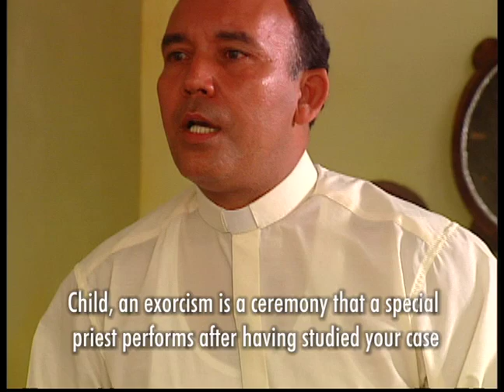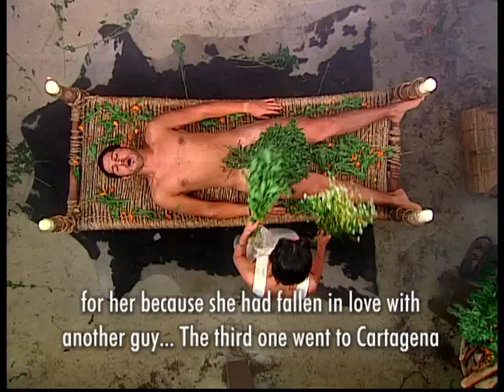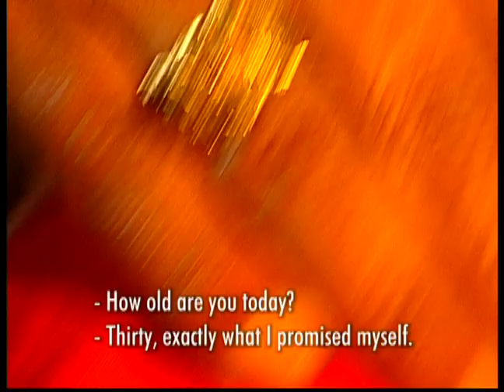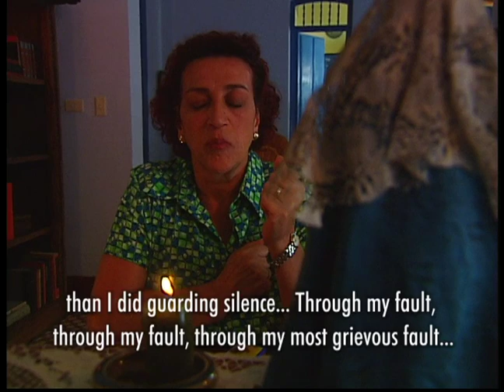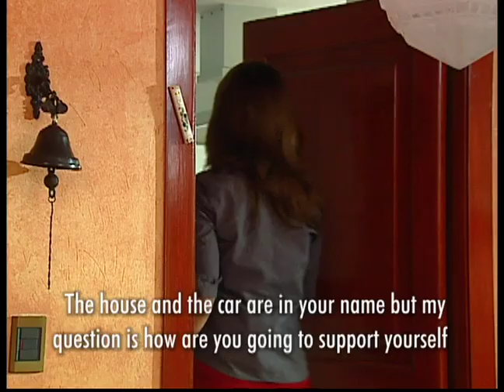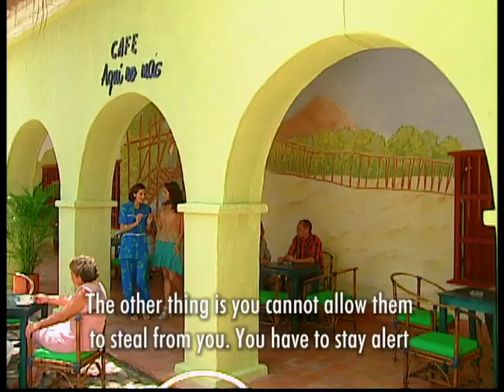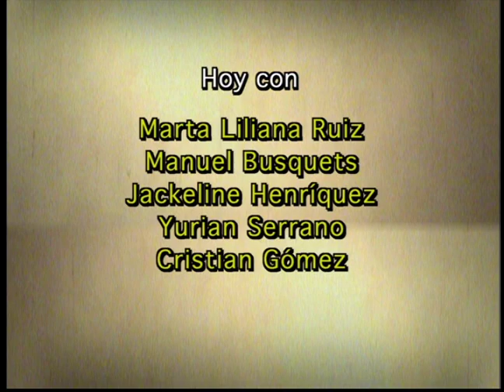Love X seven Ep 1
Amada Farias is a beautiful young woman, with a carefree personality, who has been engaged to be married five times, but continues to be single because due to a strange coincidence all the grooms die before reaching the altar. Finding herself the joke of the town, and without any hope of finding another suitor willing to court her, Amada decides to move and live with her aunt in "Caracolas del Molino", a rather amusing and peculiar town, where, for example, all the civil authorities are women. In front of Amada’s house lives the Alcazar family, the most prestigious family in the region. Daniel, their first born, is the handsomest man in town, and an excellent catch for any woman. However, despite all those virtues and his success, he has been on the verge of marriage (getting married) five times, and (in) each time (every occasion) for one reason or another, his fiancés have disappeared. This has made him keep his distance from women, and he avoids the topic of marriage with everybody. Fate deals Daniel and Amada a bad hand because they cannot avoid the great attraction they feel for each other every time they are together. They fall insanely in love, and will have to struggle in order to find a solution to their problems. That is when they turn to Endora, the town’s local witch, to find out what they have to do to prevent Daniel from dying and to keep Amanda from leaving him. Endora tells them that their respective husband and wife will be number seven. From that moment on they begin to plan ahead in order to outwit the curse that plagues them. They do not want to unleash their love for each other because it would be the sixth one for both of them and they could never become husband and wife.